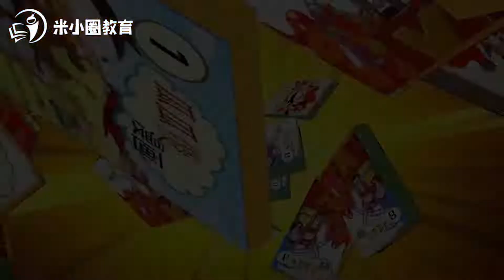神机妙算米小圈动画成语课